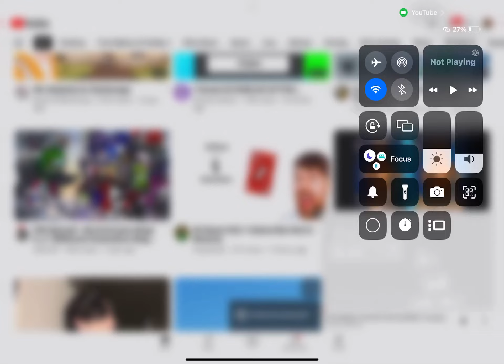THE BOLIDE OG WRAP!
Am lucky someone has that